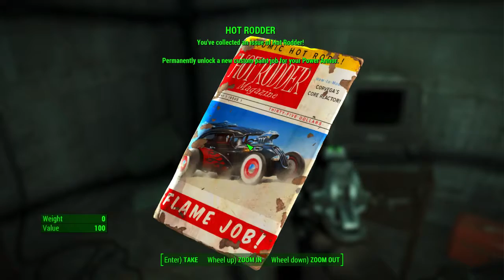Fallout 4 Live - ddaygaming.com